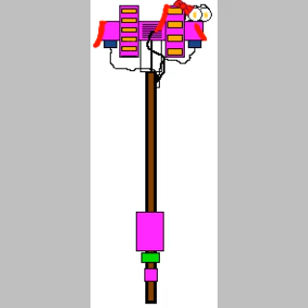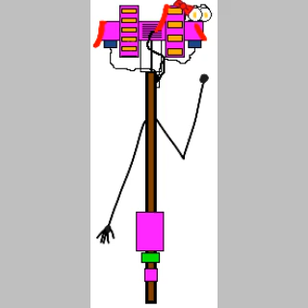Tape Chaos Riley (Golden Banana)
YES, They had the idea of the tape chaos at school! I don't know why LOL.